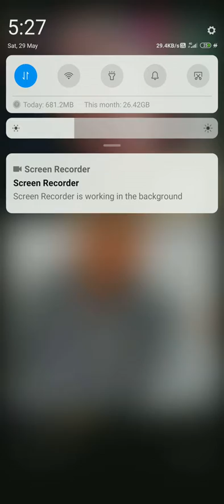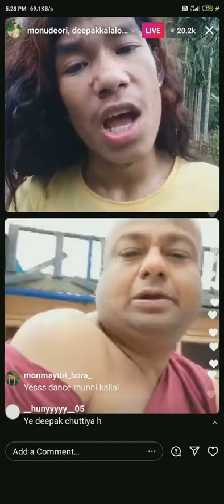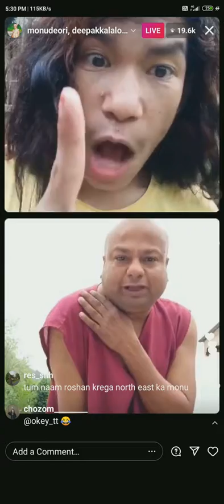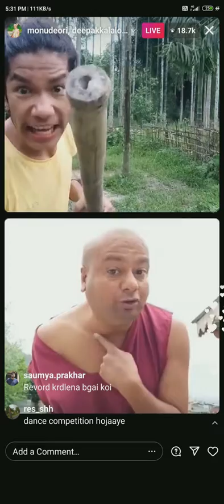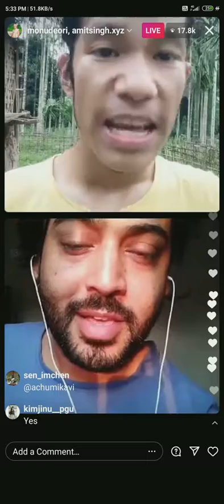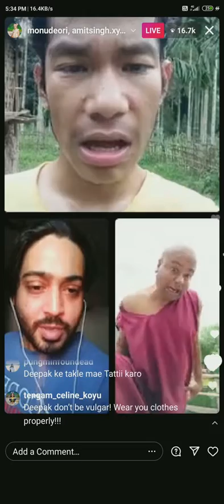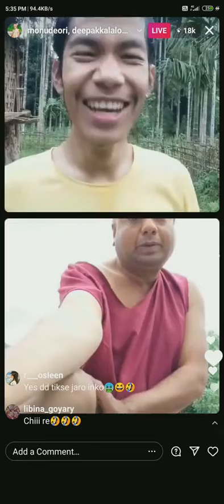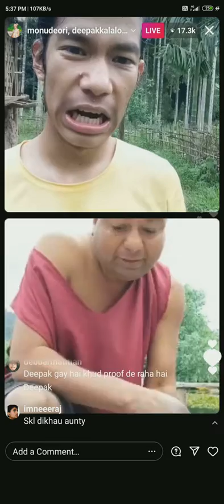মনু দেউৰী লাইভ । Monu Deori vs Deepak Kalal | assamese gali | instagram live fight